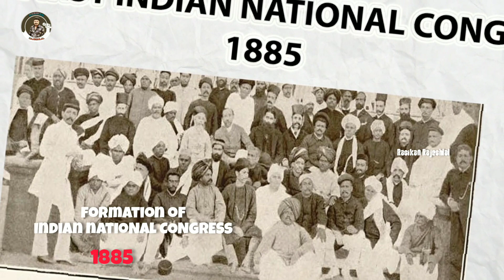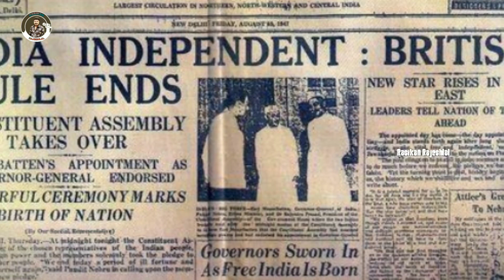ഇന്ത്യൻ സ്വാതന്ത്ര്യ ചരിത്രം |Indian independence malayalam history |indian independence story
നമ്മുടെ രാജ്യം നേടിയ സ്വാതന്ത്ര്യത്തിന് 77 വയസ്സാകുമ്പോൾ പിന്നിട്ട ചരിത്ര വഴിയിലൂടെ...
1857 ലെ ഒന്നാം സ്വാതന്ത്ര സമരം മുതൽ 1947 ഇന്ത്യയ്ക്ക് സ്വാതന്ത്ര്യo ലഭിച്ചതു വരെയുള പ്രധാന സംഭവങ്ങളാണ് ഇന്നത്തെ വീഡിയോയിൽ കാണുക അഭിപ്രായം. അറിയിക്കുക ഏവർക്കും. സ്വാതന്ത്ര്യദിനാശംസകൾ
ഇന്ത്യൻ സ്വാതന്ത്ര്യസമരത്തിന്റെ ചരിത്രം..Indian freedom stuggle real story
സ്വാതന്ത്ര്യ ദിന പ്രസംഗം 2024Independence day speech in malayalam 2024
Indian History Malayalam|Independenceday
History of Independence

ഇന്ത്യൻ വിഭജനത്തിന്റെ ചരിത്രം | Indian Independence day 2024 | 78th Independence Day

Independence day spech 2024
ഒന്നാം സ്വാതന്ത്ര്യ സമരം |freedom movement
first war of independence
independence history malayalam
Independenveday2024